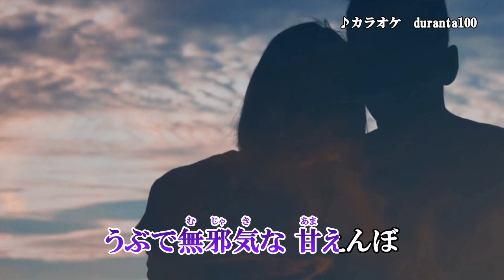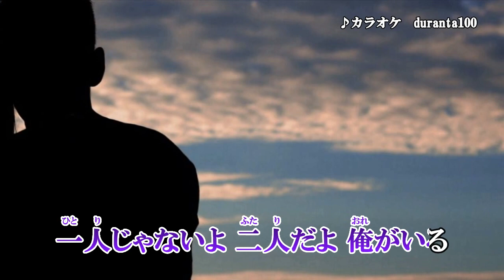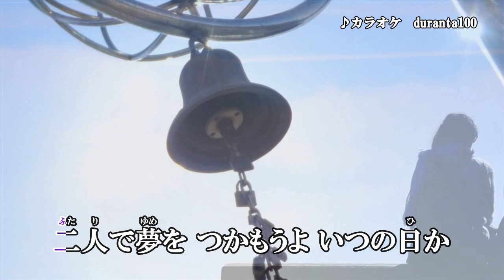『泣くんじゃないよ』北川大介 カラオケ 2020年10月7日発売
作詞：鈴木紀代　作曲：叶弦大　編曲：馬飼野俊一

「星空のツイスト」のカップリング曲です。

収録内容
1.星空のツイスト　作詞：岡田冨美子　作曲：叶弦大　編曲：馬飼野俊一
2.泣くんじゃないよ　作詞：鈴木紀代　作曲：叶弦大　編曲：馬飼野俊一
3.星空のツイスト　オリジナル・カラオケ
4.泣くんじゃないよ　オリジナル・カラオケ